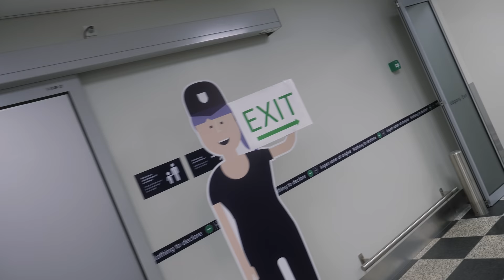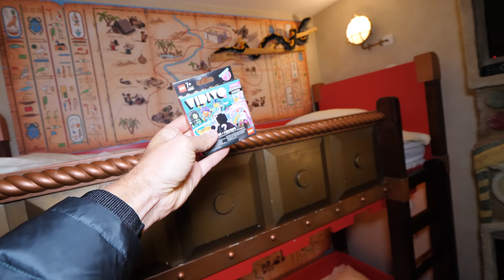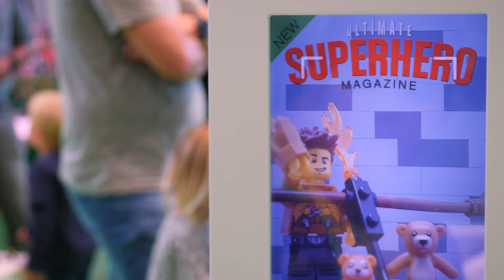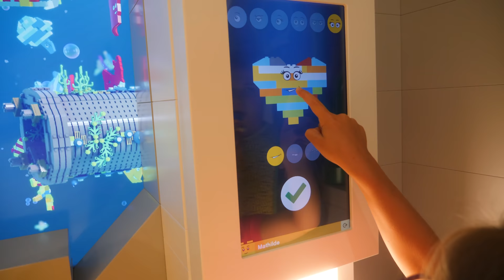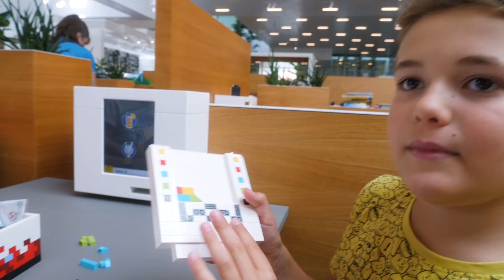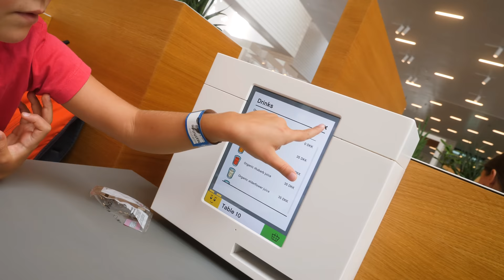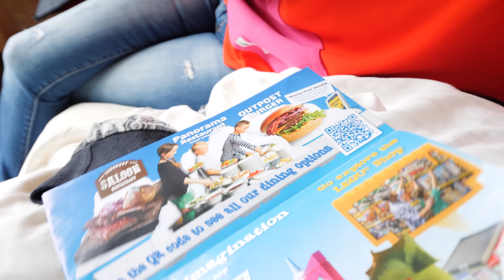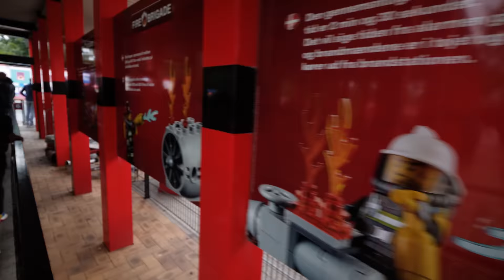ANDIAMO A LEGOLAND e alla LEGO HOUSE: Famiglia GBR VLOG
Andiamo a Legoland tutti insieme per una vacanza a sorpresa in Famiglia GBR. Questo video è il nostro vlog in Danimarca dove abbiamo visitato la LEGO House (che avevo visto qui promettendo che ci avrei portato anche Matilde, Nicolò ed Ale) e il parco divertimenti di Legoland a Billund.

Matilde e Nicolò non sapevano nulla e gli abbiamo fatto una mega sorpresa a poche ore dalla partenza. E così dopo un viaggio in aereo diretto eccoci nella nostra camera al Legoland Hotel a tema caccia al tesoro. Poi tutti alla LEGO House a giocare sul tetto e quindi con i mattoncini con tutte le attività che ci sono piaciute di più e da non perdere.

Ci siamo dedicati due giorni per il parco Legoland per riuscire a provare tutte le giostre e a rifare quelle che ci sono piaciute di più. Nel nuovo video vlog GBR ci sono anche i nostri consigli di viaggio per una vacanza in famiglia a Legoland e il nostro haul di shopping al grandissimo Lego Shop che si trova nel parco.

La cosa più bella di questo viaggio? Essere immersi letteralmente nei mattoncini per inventare e costruire, anche quando aspetti in coda alle giostre. Un'esperienza colorata ed immersiva da condividere tutti insieme. Occhio al meteo, in Danimarca il tempo è freschetto e cambia in fretto, vestirsi a cipolla è la soluzione migliore.

Vola nel video per vedere le nostre giornate:
00:00 Sorpresa per Matilde e Nicolò
01:24 Viaggio per Legoland
01:50 Room Tour
04:00 Parco Giochi LEGO House
07:53 Dentro la LEGO House
15:00 Ci prepariamo per il parco
16:42 Legoland
21:10 Shopping a Legoland

Il Colora Libro della Famiglia GBR è qui